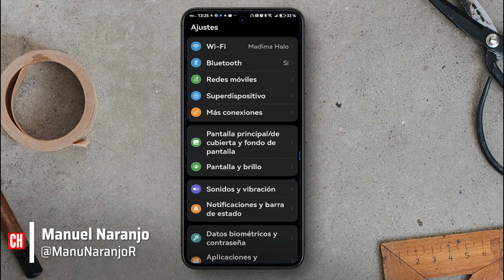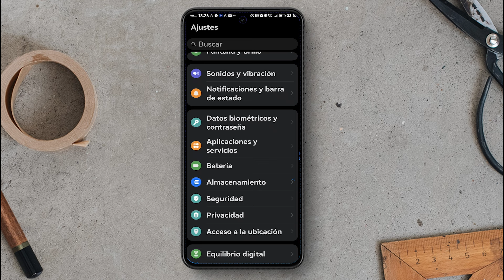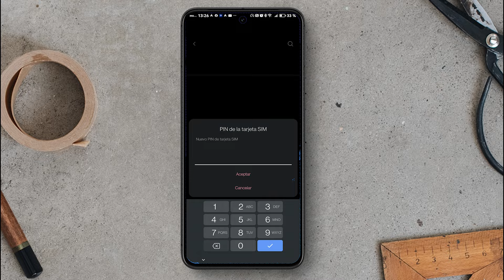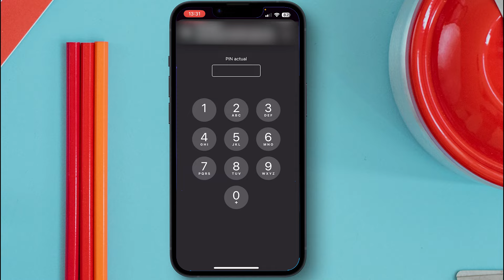Cómo CAMBIAR el CÓDIGO PIN de la tarjeta SIM del móvil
Te enseñamos cómo cambiar el código PIN de tu tarjeta SIM del móvil, por si quieres personalizar tu clave.